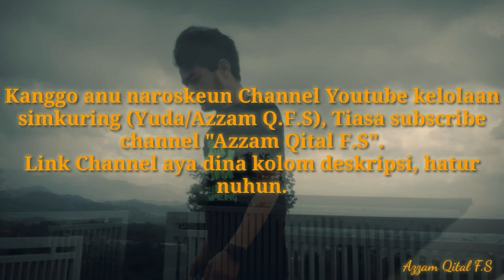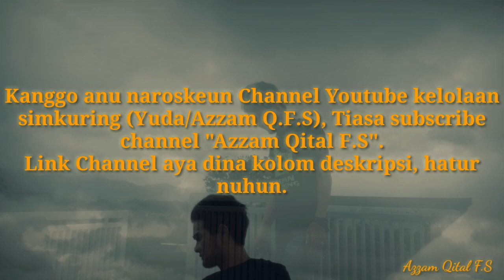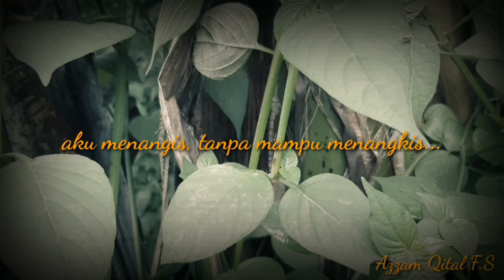AZZAM QITAL F.S